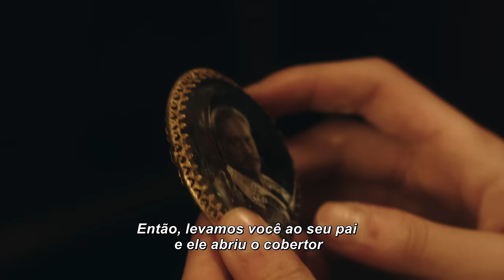A JOVEM RAINHA | Trailer Legendado - DISPONÍVEL EM DIGITAL ON DEMAND E DVD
A JOVEM RAINHA
Finlândia - Alemanha - Canadá - Suécia – França | 2015 | 106 min. | Drama

Título Original: The Girl King
Direção: Mika Kaurismäki
Roteiro: Michel Marc Bouchard
Elenco: Malin Buska, Sarah Gadon, Michael Nyqvist
Distribuição: Mares Filmes

Sinopse: Durante o século 17, a rainha Cristina está determinada a modernizar a Suécia. Criada como um príncipe sob rigorosa educação luterana, a rainha enfrenta grande resistência tanto em sua missão modernizadora como em acabar com a sangrenta Guerra dos Trinta Anos, entre protestantes e católicos. Em meio a isso, ela se esforça para entender o amor que sente por sua dama de companhia, a condessa Ebba Sparre. Dividida entre conflitos de aspirações políticas e pessoais, Cristina opta por tomar uma das decisões mais controversas da história. DESTAQUE NA PROGRAMAÇÃO DA 40º EDIÇÃO DA MOSTRA INTERNACIONAL DE CINEMA DE SÃO PAULO.

DISPONÍVEL EM DIGITAL ON DEMAND E DVD